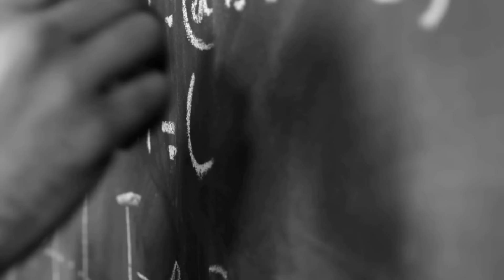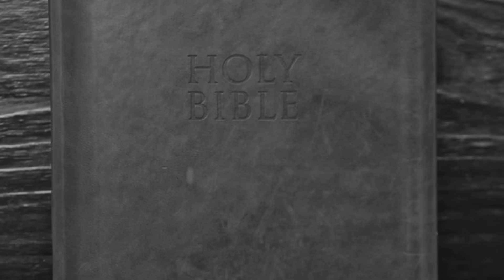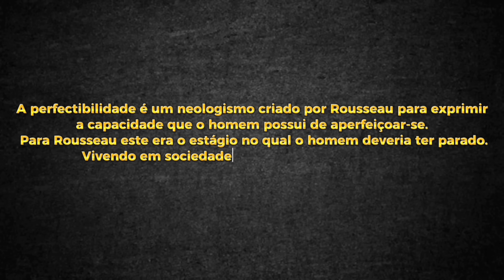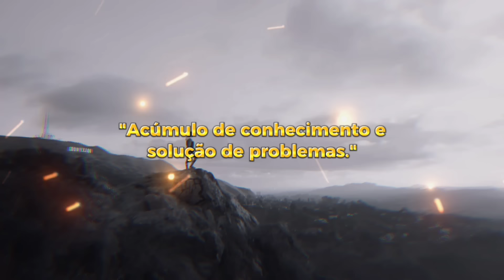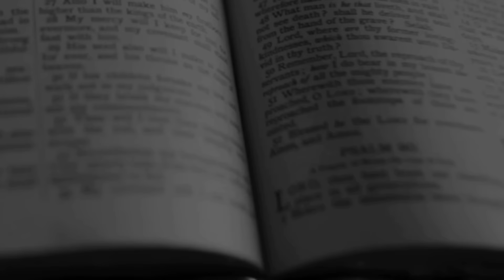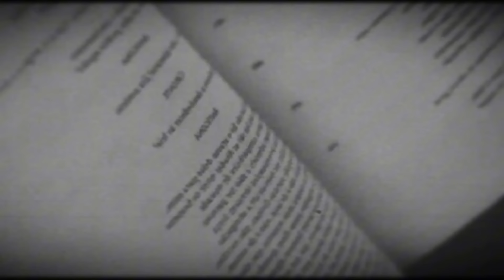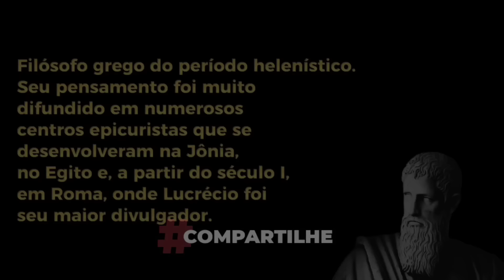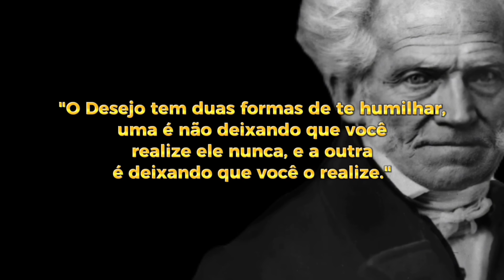🔥As 4 Chaves! Pondé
🔥Durante toda sua vida o Marketing de Consumo falou pra você e você aceitou essa "verdade" sobre ser Feliz sem questionar nada! Pondé.

O professor e filósofo que nos ensina muito sobre empatia, estoicismo e o futuro da liderança em suas palestras, Luiz Felipe Pondé.

Olá, meu caro! Seja bem-vindo a mais um vídeo do nosso canal Cortes Arquimilionarios. O nosso querido professor nos guiará em uma análise crítica sobre a origem da Felicidade e a sua aplicação através da filosofia.

Trazendo temas como o Renascimento do século XV que deu origem a idéia de felicidade moderna se desligando da idéia de felicidade antiga e trazendo para os dias atuais as idéias como a de Schopenhauer sobre os desejos pessoais.

Espero que goste do conteúdo do vídeo e que esses minutos dedicados ao nosso canal sejam bastante proveitosos e agreguem valor e conhecimento a sua vida.

Obrigado 🙏

00:00 Curta e Inscreva-se
00:09 Pondé - A origem da Felicidade